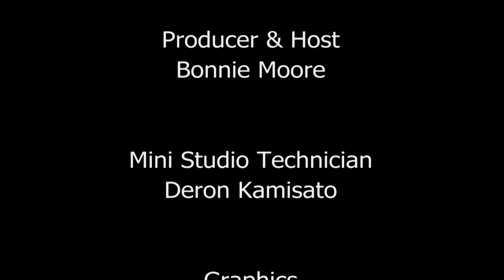Good News For You - Put Your Thoughts to Work Part 2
Part 2 of Put Your Thoughts to Work:
You have an inner business to run, the inner man of your heart, and your employees are your thoughts. If your employees are tormenting you with fear, bitterness, depression, envy and lust, it is time for you to take charge and fire those worthless, idle employees that are making your "inner business" (your life) unproductive and a failure, and receive the Holy Spirit as your counselor and efficiency expert and let Him bring His production team to go to work in you. Galatians 5:22-23. You will love your new employees, to spend time with them, to employ them as your own thoughts and treasure His Word in your heart, and your inner life will become a garden of delight and you will begin to produce fruit and prosper and be in good health even as your soul prospers.  You are not your thoughts but they will run your life if you do not discipline them, you can fire the wrong ones, you are in charge of them, and employ the delightful ones which are God's Words made your own.